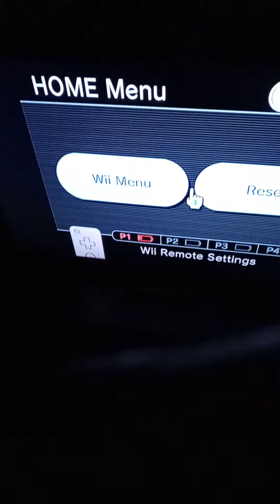Mortal Kombat Armageddon Darrius vs Shao Kahn and Blaze Max Difficulty Nintendo Wii